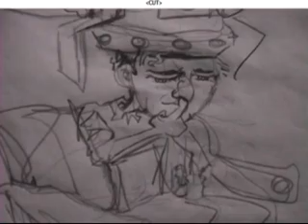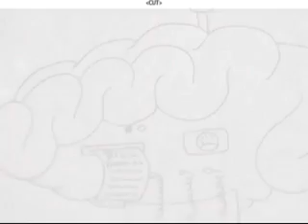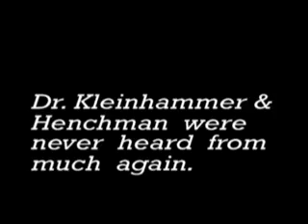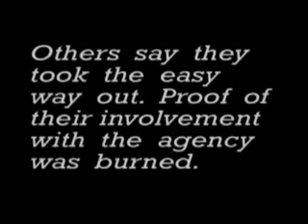FLiPPANT EPISODE 7: Death Of The Beast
Sir, what happened to the Watertower on Flippant; the Cable Access Experiment.